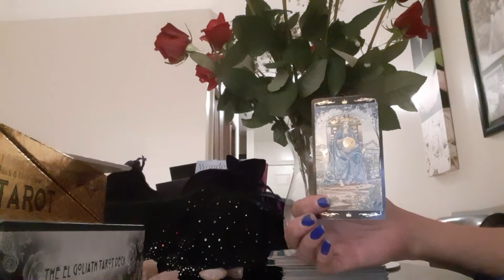AQUARIUS LOVE DAILY READING MAY 28 - 29 2020 INTUITIVE TAROT "WHAT DOES YOUR HEART SAY?"